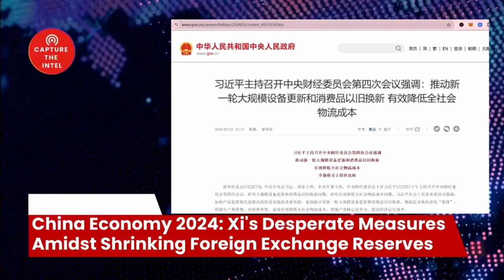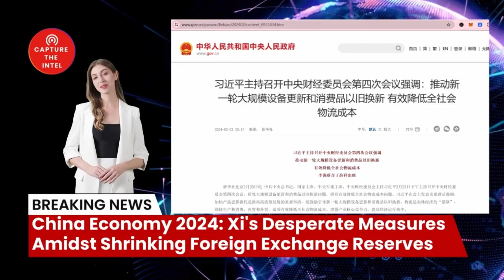China Economy 2024: Xi's Desperate Measures Amidst Shrinking Foreign Exchange Reserves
Welcome to Capture The Intelligence. Today we're diving into a recent development that shines a light on China's economic woes and the lengths to which the government is going to keep the wheels turning.

🔗 The Sources and Related Links:
1. (习近平主持召开中央财经委员会第四次会议强调：推动新一轮大规模设备更新和消费品以旧换新 有效降低全社会物流成本)

1.2. Newly registered users contact customer service to receive 5 USDT rewards

Bombshell Reloaded News:
1. Russia and China's real asking price: Back to the state of 1997
2. Mysterious Chinese COVID Lab Uncovered in City of Reedley CA
3. The day Russia plans to invade Ukraine: 22/2/22
4. AI says China will enter the war with the Free World in less than 12 months
10. Xi Jinping Unleashed a Virus: A Wake-Up Call for Global Accountability